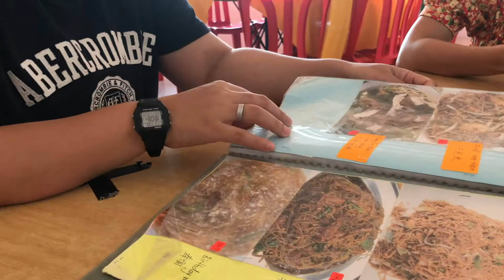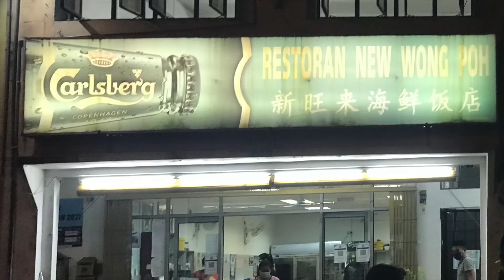SEAFOOD Restaurant in KL served one of the best BUTTER CHEESE CRAB|เที่ยวกินแบบบีบี [ENG SUB]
This is one of the best seafood restaurant that serve various delicious seafood menu. Their must order menu is the butter cheese crab, fried mantao or bun and fried Meehon lala.

Full address;
RESTORAN NEW WONG POH
34,36 & 38 JALAN BM1/2, BUKIT MAYANG MAS,
47301 PETALING JAYA, SELANGOR, MALAYSIA.